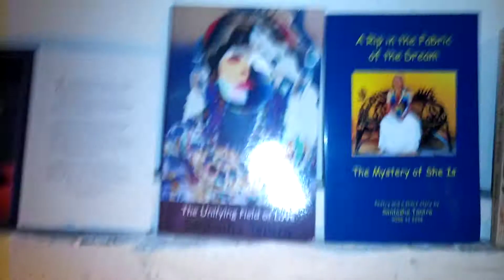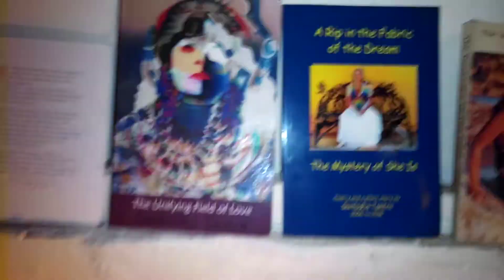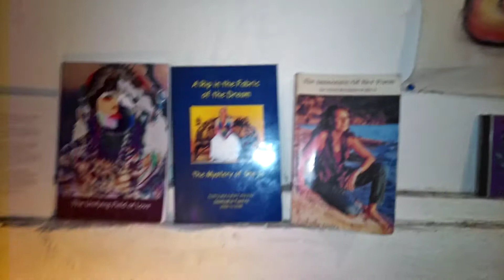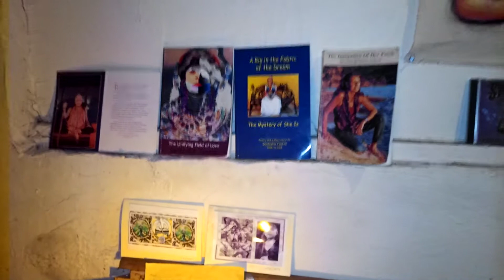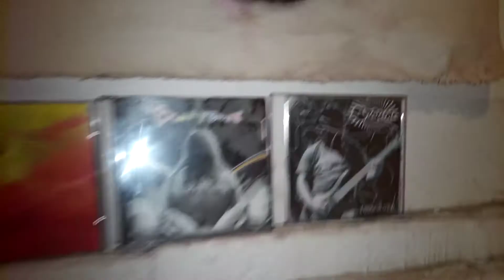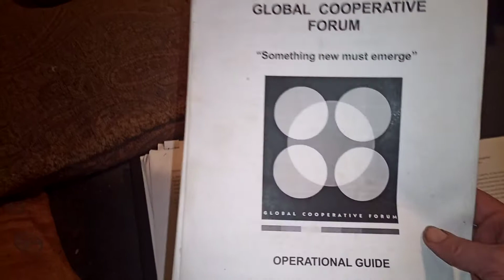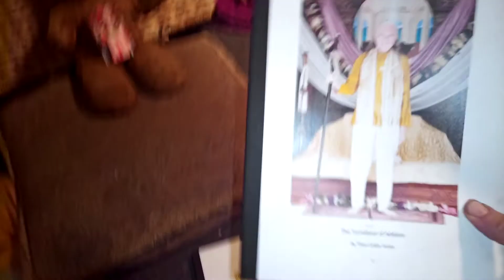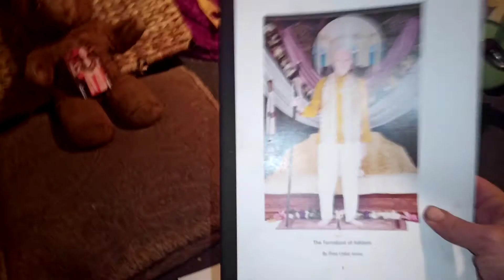October 22, 2020